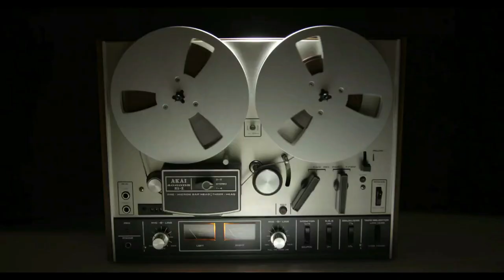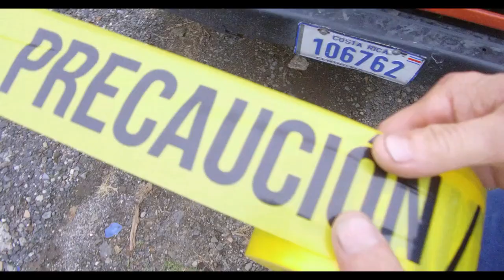cortometraje de la muerte de parmenio Medina 911casting